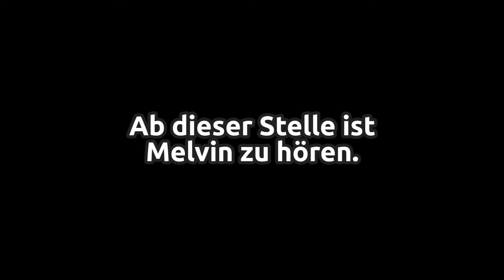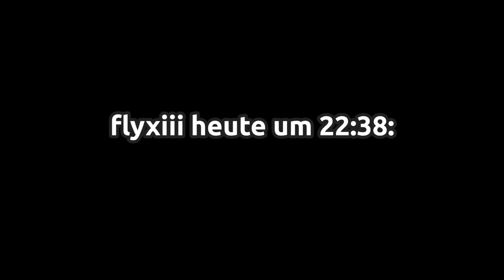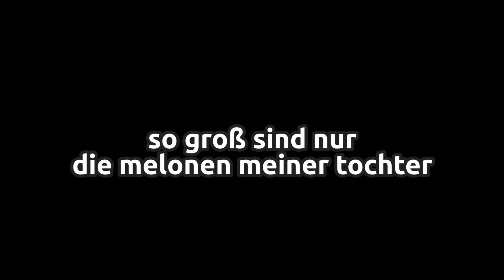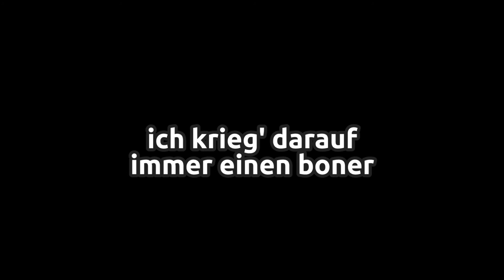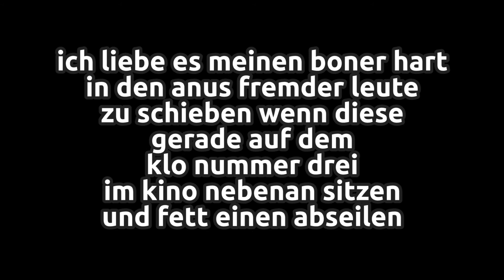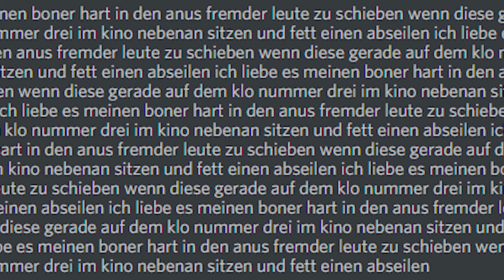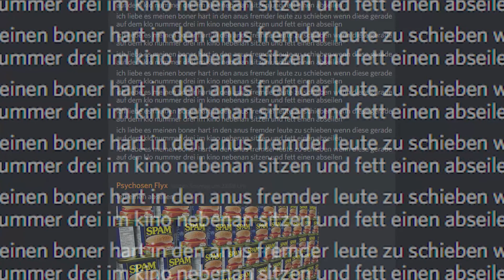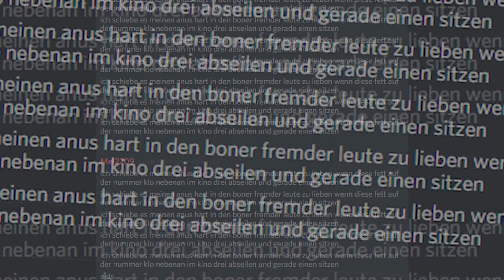Spaß haben auf DISCORD! mit MELVIN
► Ich würde mich über eine Bewertung und Kritik freuen! ^-^
• sorry.

► My Equipment:
• CPU: AMD Ryzen 7 2700X
• GPU: Asus Strix GeForce GTX1070
• RAM: Corsair Vengeance LPX 16 GB DDR4-3000
• MOBO: Asus Bridge Strix X470-F Gaming
• CPU Cooler: NZXT Kraken x62 280mm water cooling
• PSU: Be Quiet Pure Power 10
• Storage: Samsung 970 PRO 512MB + Ultra 3D SanDisk SSD 1TB
• Case: Sahara P35
• OS: Windows 10 Home 64-bit
• Mouse: Roccat Kone Aimo Remastered
• MousePad: Roccat Taito Mini Size 5 mm
• Keyboard: Ducky One 2 SF
• Headset: Kingston HyperX Cloud II
• Recording Software: Open Broadcaster Software
• Video Editing Software: Adobe Premiere Pro

• Fragen, Kritik und weiteres in die Kommentare =)

- Eure Video produzierende Füchsin ♥